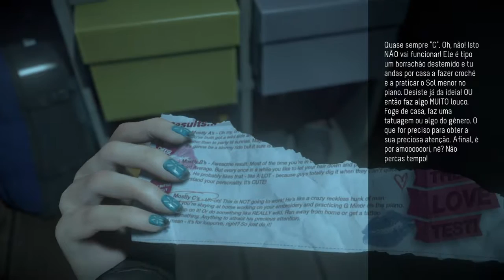Until dawn ep002 PS4 em português HD